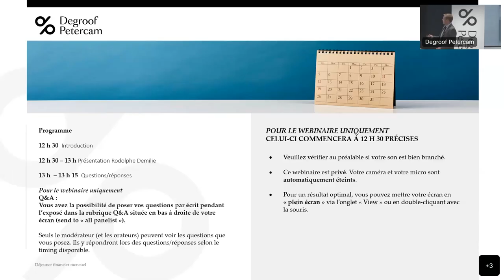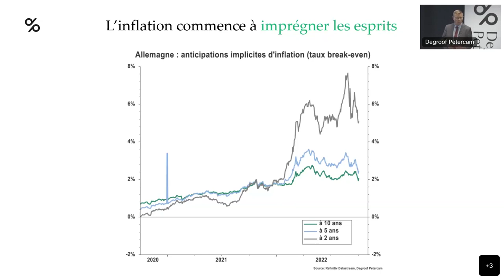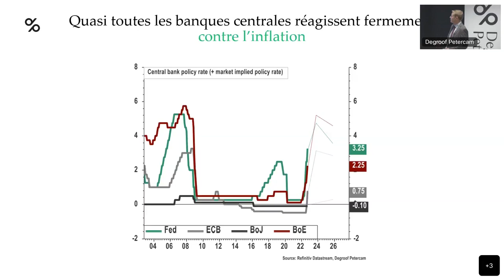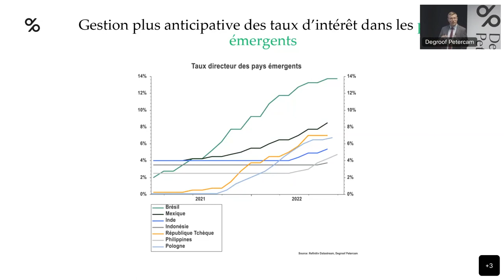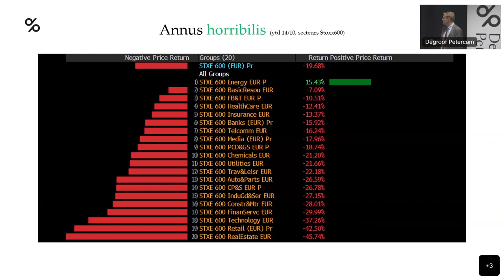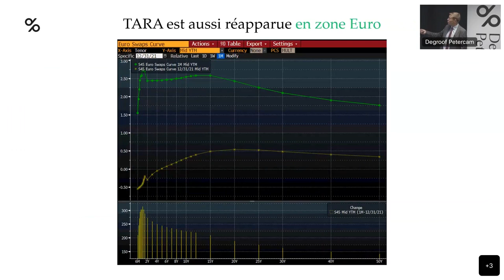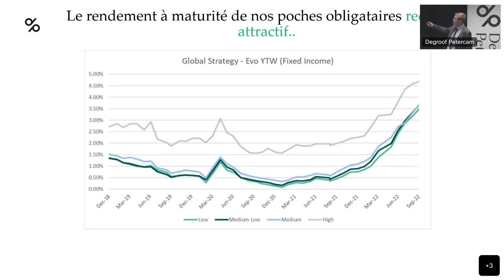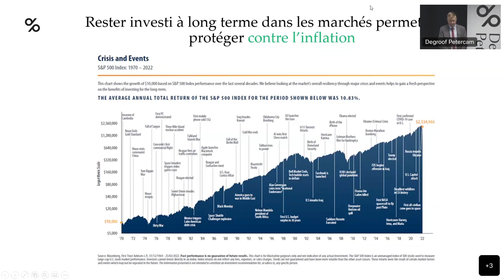Déjeuner financier : replay du webinaire du 21/10/2022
Déjeuner financier mensuel

00:35. Entrée en matière
15:59. Marchés financiers
26:18. Positionnement